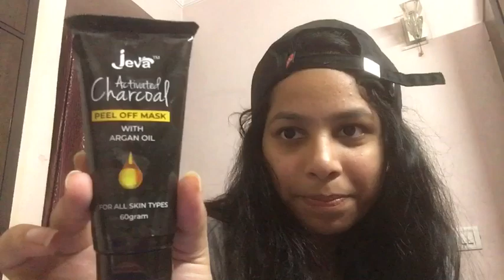Quarantine X Nykka haul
Hey people...
How are you all???
Pleas ignore the fan’s background sound😅
So today I’m here with a video about lockdown, corona ... and a glimpse of nykka haul..

Time slot -
Nykka haul - 6:21

Haul products-
MAMA EARTH SHAMPOO & CONDITIONER

Guys stay safe
Take care
AKANSHA JAIN